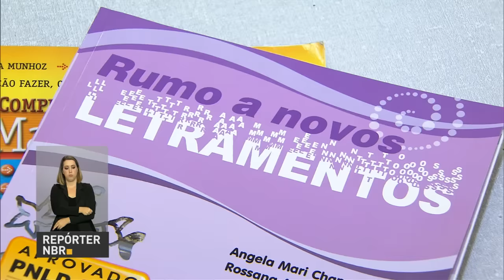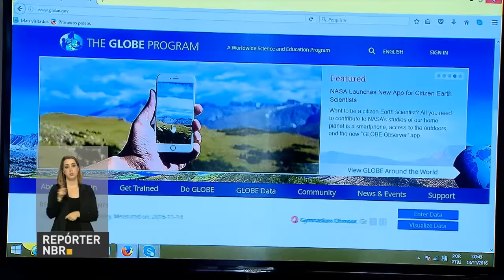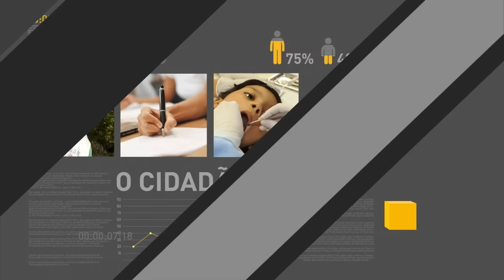Comissão aprova relatório que amplia a arrecadação para 2017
REPÓRTER NBR 18h - 17.11.16: A Comissão Mista de Planos, Orçamentos Públicos e Fiscalização aprova relatório que amplia a arrecadação para 2017. O relatório prevê um aumento em mais de R$ 13 bilhões. E mais: Ministério da Educação libera mais de R$ 111 milhões para o Programa Nacional do Livro Didático. Veja também: Uma iniciativa da Nasa está ajudando a despertar o interesse dos estudantes brasileiros pelo meio ambiente.